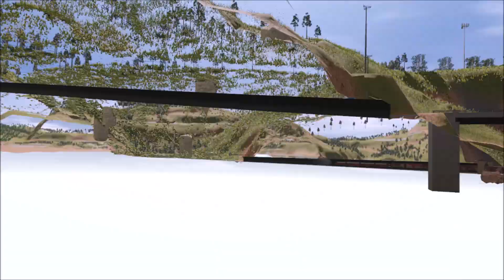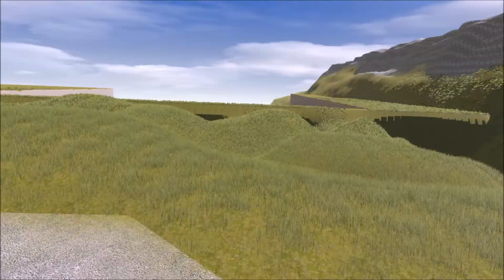TRS19/22 - Kickstarter County 2 (Revamp) Promo (Official)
Now Available On DLS!

Introducing The Revamp Version Of Kickstarter County 2!

Somewhere in North America lies this scenic shortline offering a variety of operations from local passenger and roadside freight to bulk load coal, timber and petroleum traffic.

Based upon the famous Highland Valley route from the early days of Trainz, Kickstarter County 2 is a tribute to all our Kickstarter backers who helped make Trainz A New Era possible and includes numerous landmarks dedicated to our keenest supporters.

This is The Revamp Version Of TRS19's Built In Route Kickstarter County 2

This Is An Milton Valley Railroad F7 Pulling The Freight Train

I did Really Terrible On Grades, Sorry About That! I Will Fix Them Soon!